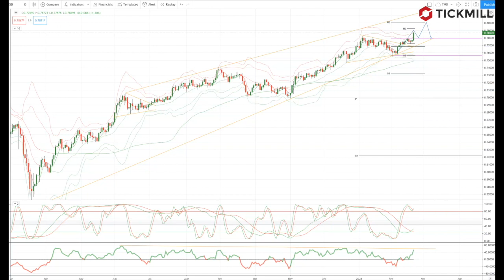Tickmill Weekly Market Outlook - 22.02.21